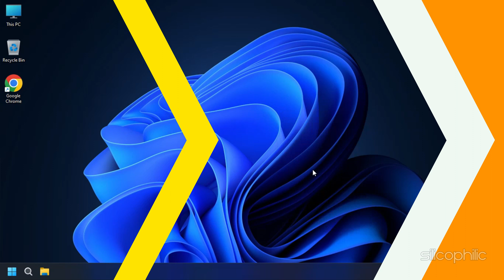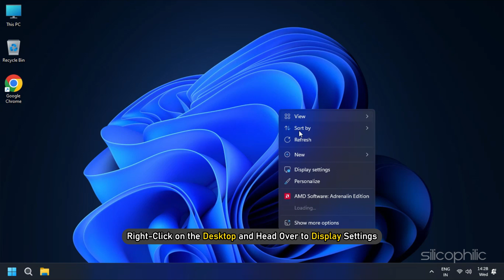[SOLVED] Windows OPENING PROGRAMS on SECOND MONITOR Instead of MAIN MONITOR [2023]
If Windows opens programs on the secondary monitor rather than the primary one, then you may be encountering problems. Don't worry; we'll show you how to quickly resolve this problem in this video. Keep watching this video.